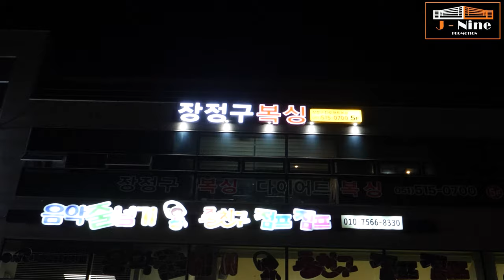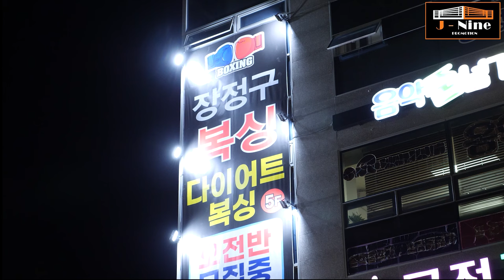[체육관을 찾아서(2)] 부산 장전동 장정구 복싱체육관에 가다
부산 장전동에 위치한 장정구 복싱체육관을 찾았다